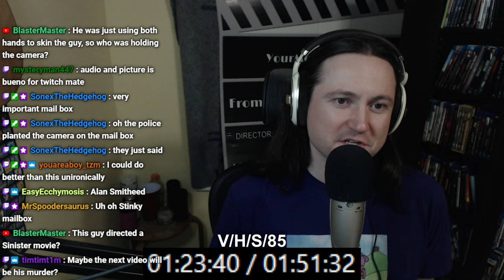V/H/S/85 - YMS Watch Along